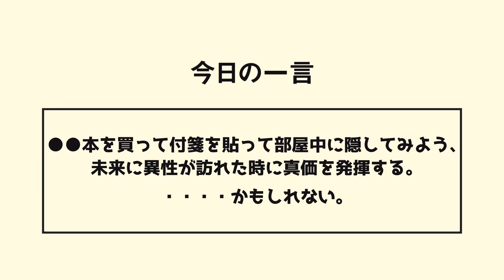【漫画】「・・"こっち"はもっと凄い」部屋のベッドの下に隠していた秘蔵の〇〇本が見つかった→中身を見た幼馴染が凄いことにw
幼馴染が部屋に来るとベッドの下やら本の間やらにいろんな妄想膨らむものがw

イラスト:逢(@AI_senga_illust)

~音楽~
魔王魂